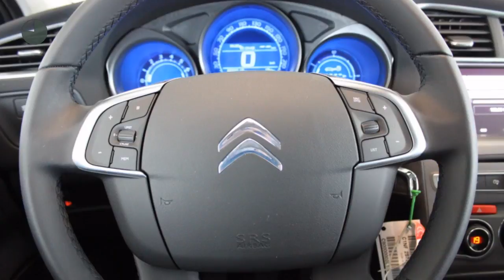Citroën C4 PURETECH 130 S&S FEEL COLLECTION ( Navigatiesysteem - 16"Lichtmetalen velgen - Automatis